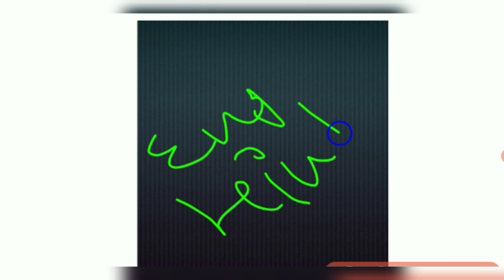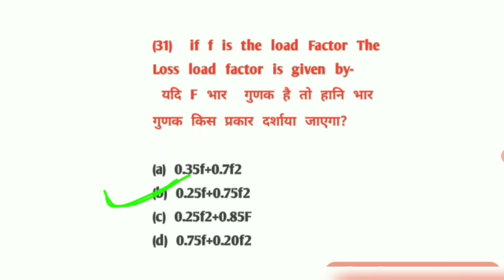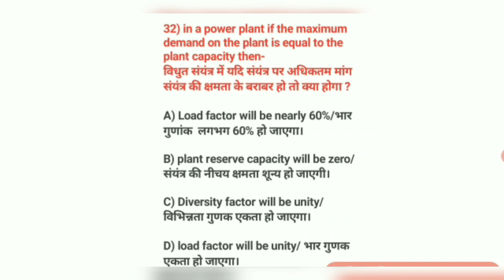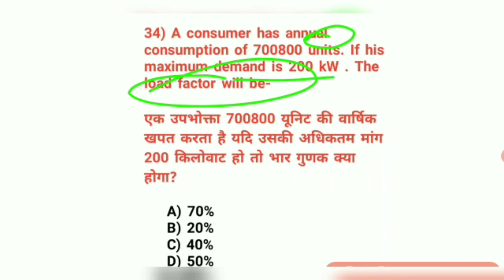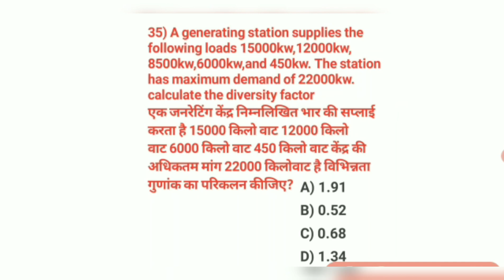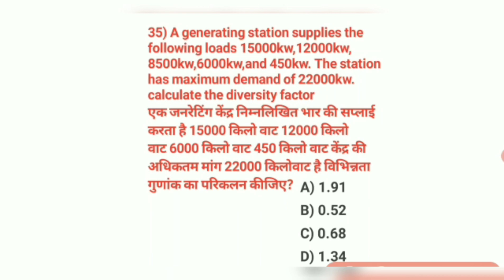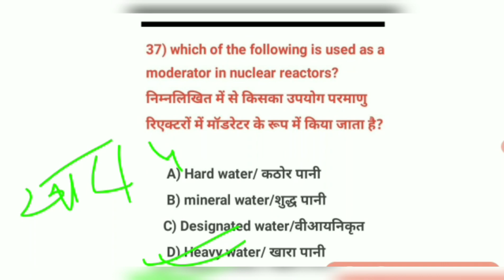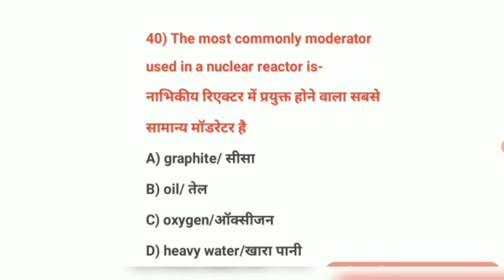mppeb sub engineer exam| power system class-4 | electrical engi.| complete preparation| #2022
mppeb vyapam sub engineer exam

electrical engineer full study material

power system full classes hindi mai

power system full classes english mai

mcq type question and answer power systems

mock test power system ka